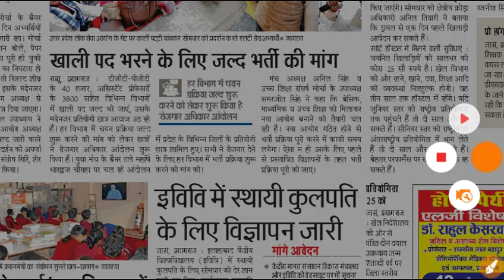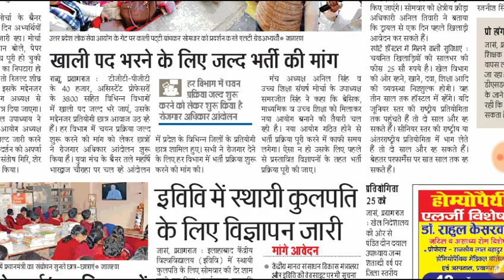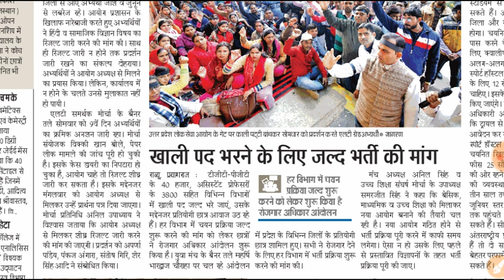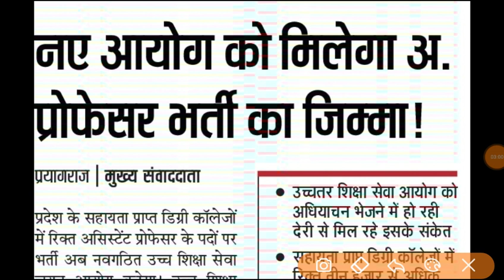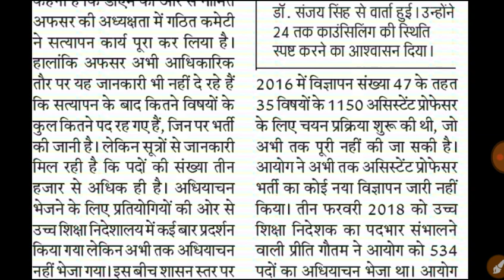LT GRADE LATEST NEWS TODAY || TGT PGT 40 हजार पदो की मांग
दिल्ली सल्तनत

part 2

part 3

Khand Shiksha Adhikari Model Paper 1//
khand shiksha adhikari, uppsc beo exam 2019, beo model paper, khand shiksha adhikari model paper, khand shiksha adhikari preparation, खंड शिक्षा अधिकारी, खंड शिक्षा अधिकारी सिलेबस, खंड शिक्षा अधिकारी की योग्यता, खंड शिक्षा अधिकारी की तैयारी, खंड शिक्षा अधिकारी भर्ती, खंड शिक्षा अधिकारी पेपर, खंड शिक्षा अधिकारी syllabus, खंड शिक्षा अधिकारी वैकेंसी, खंड शिक्षा अधिकारी के लिए योग्यता, खंड शिक्षा अधिकारी भर्ती 2019

Lt grade result notice + lt grade result धरना प्रदर्शन अपडेट